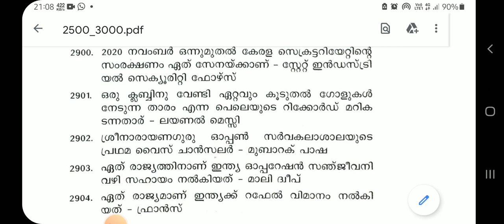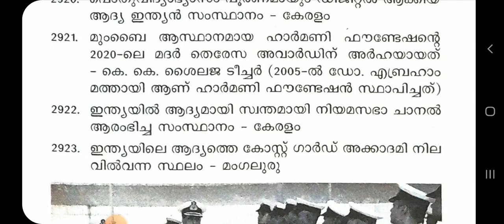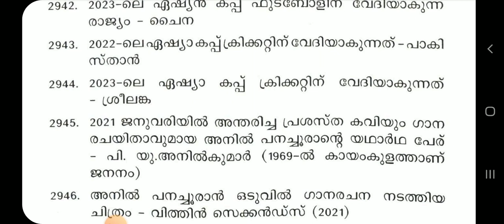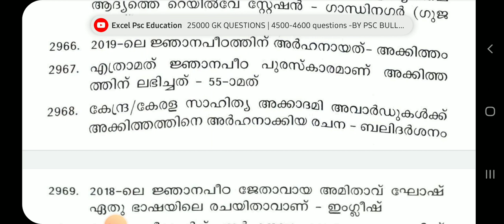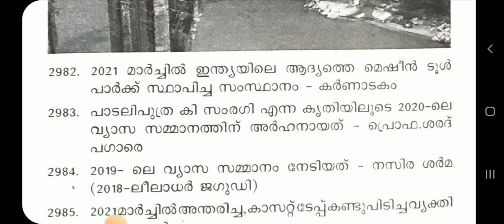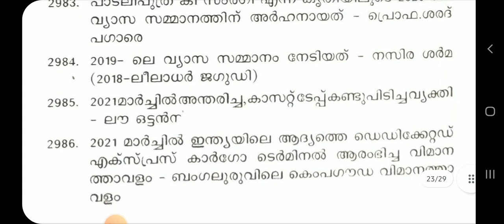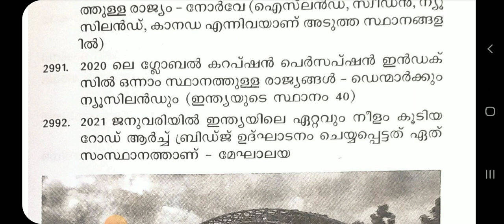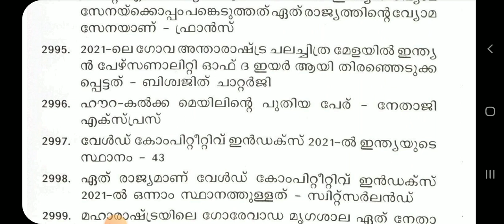3000 CURRENT AFFAIRS PUBLISHED BY PSC BULLETTIN | 65th ANIVERSSARY EDITION | 25000 GK | PART-30